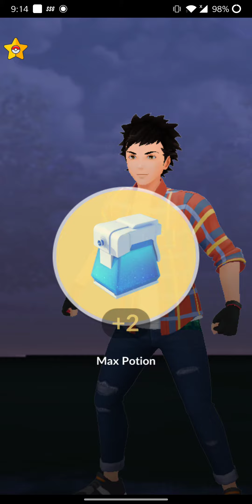Defeating Team Rocket leader Arlo. Pokemon go. Poké Rangers